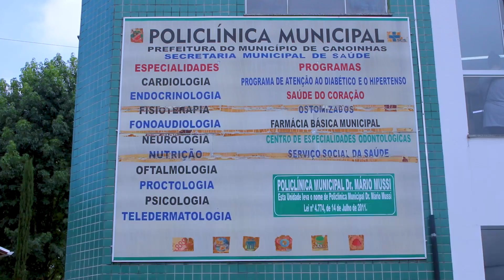Canoinhas começa a vacinar crianças de 5 a 11 anos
Incialmente estão sendo vacinados quem tem comorbidades ou deficiência